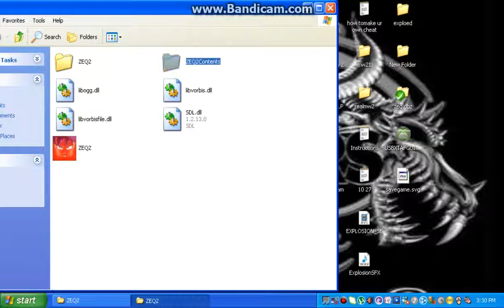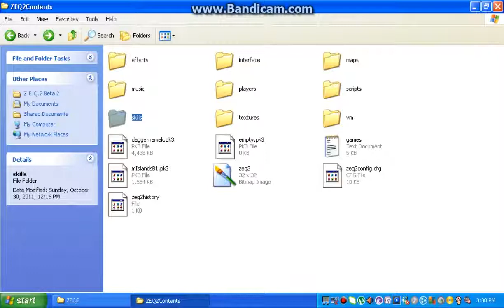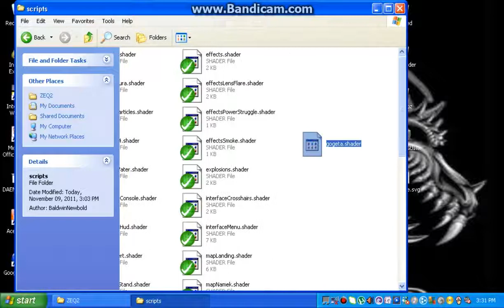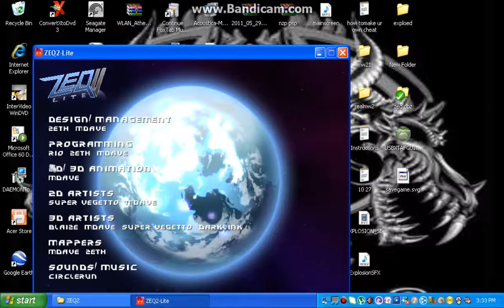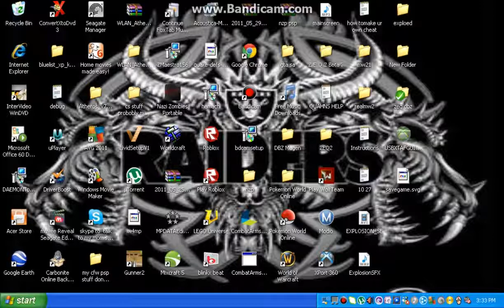how to fix the invisable zeq2 chacters problom